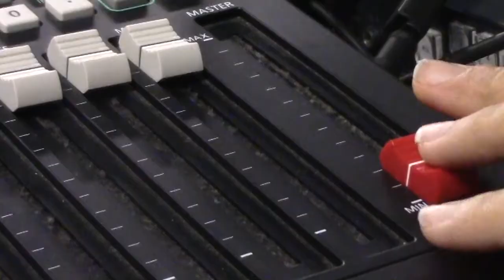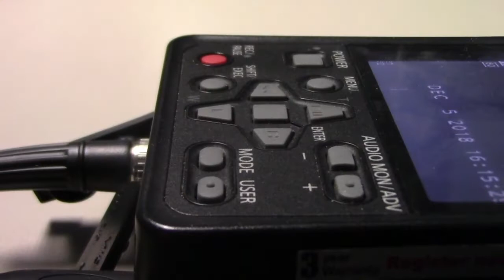ITC - TECH NEWS TODAY (10.23.22)